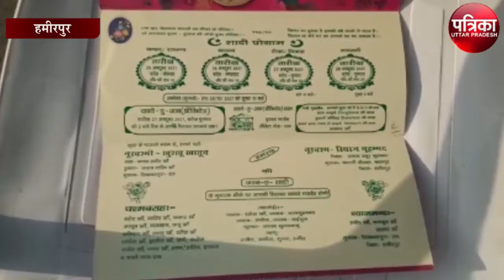दुल्हन के बगैर वापस लौटी बारात, मचा हड़कंप